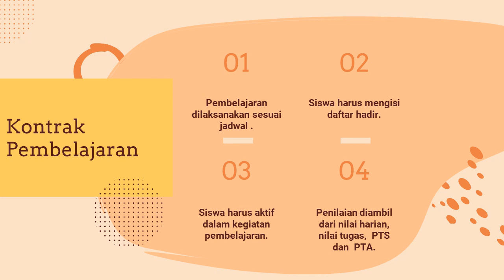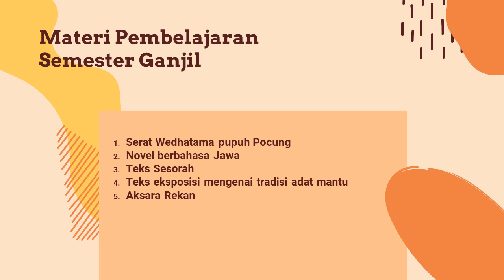Perkenalan dan Kontrak Pembelajaran | Bahasa Jawa Kelas XI - Tya Iir Iriany, S.Pd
Perkenalan dan Kontrak Pembelajaran
Bahasa Jawa Kelas XI - Tya Iir Iriany, S.Pd